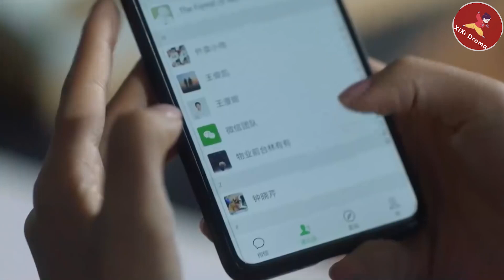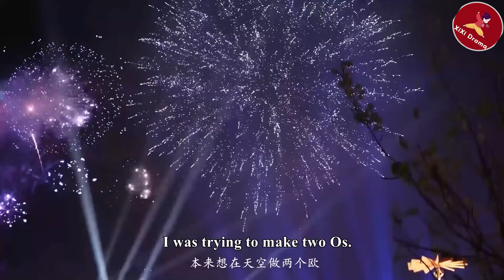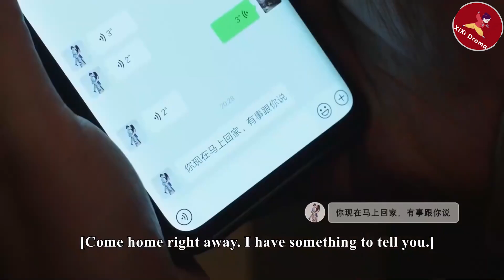顧佳確認丈夫出軌，帶著閨蜜去酒店捉姦，親眼見到丈夫和小三在床上乾柴烈火ep38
💘ssey  ep38
該劇講述了三位女性在三十歲面臨的種種危機和困惑，記錄了她們無畏前行的韌性成長。